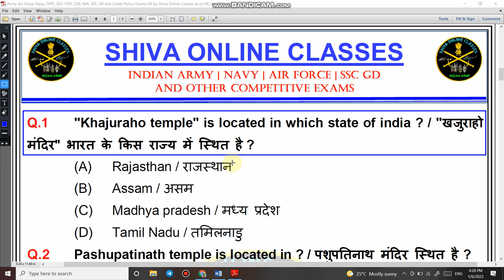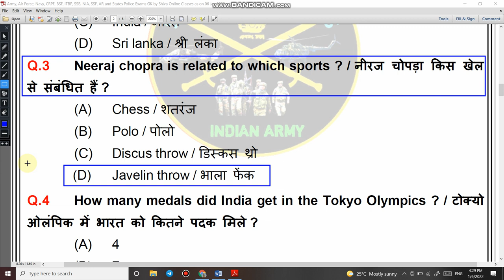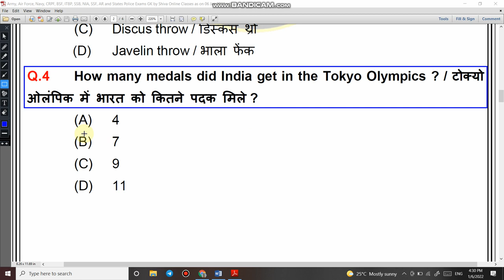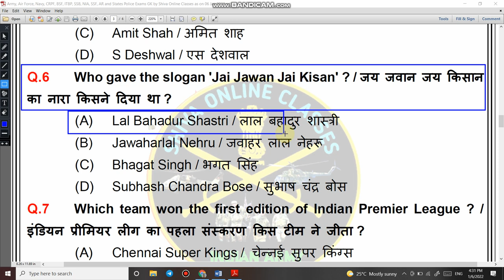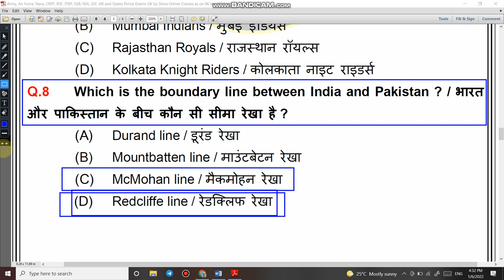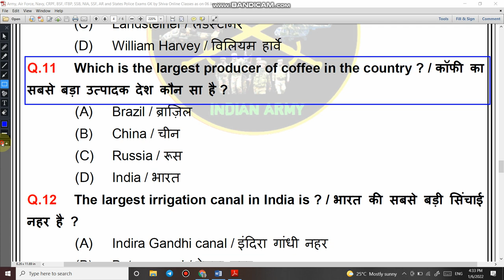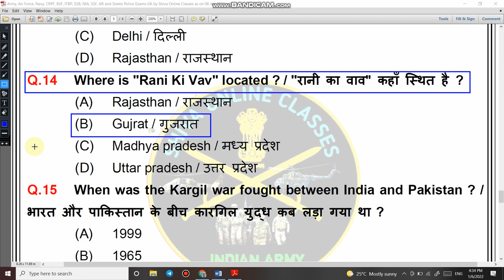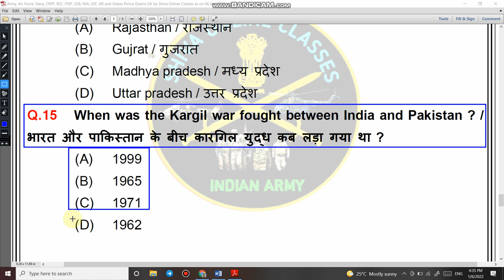Army Online Test | Written exam Questions for Army | SSC GD questions | Imp Questions for Army Exam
4.   Follow us on :-